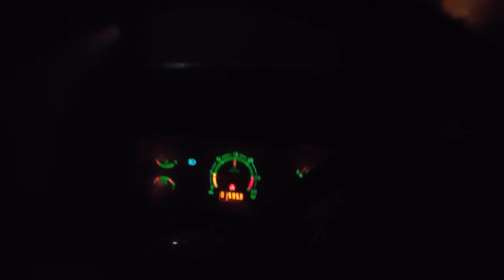Mera Life Style From Morning Till Night 🖐️